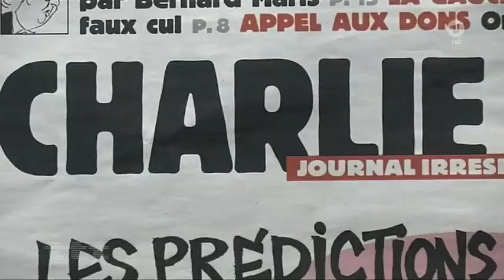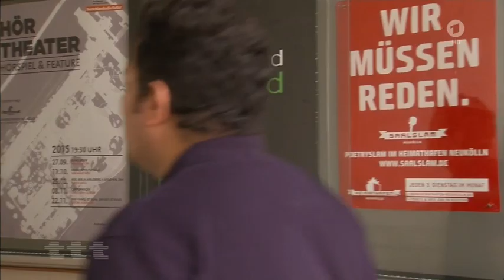Der Prophet Mohammed – eine Abrechnung von Hamed Abdel-Samad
Islamwissenschaftler Hamed Abdel-Samad porträtiert den Propheten Mohammed in seinem Buch einen widersprüchlichen Prediger und fordert Muslime auf, die Lichtgestalt des Islam endlich als Mensch im historischen Kontext zu betrachten.

Sie haben sich Mohammed auf ihre Fahne geschrieben: In seinem Namen ziehen IS-Terroristen in den Dschihad. Genauso verehren Millionen friedliebender Muslime den Propheten und sagen, dass die Islamisten ihn falsch interpretieren. Während die Terroristen glauben, Mohammed rächen zu müssen, laden die Friedliebenden zum Tag der offenen Moschee, um uns zu zeigen: Der Koran ist anders. Ein Islamwissenschaftler widerspricht.

"Diese Behauptung, der IS habe mit dem Islam und Mohammed nichts zu tun, ist nicht nur irreführend, sondern auch gefährlich", sagt Hamed Abdel-Samad. "Denn nichts macht der IS, was Mohammed nicht gemacht hätte – ob Versklavung, Enthauptung von Kriegsgefangenen, Eroberungskriege. Mohammed wurde von Muslimen nie in Frage gestellt, er wird mystifiziert und überhöht. Und ich glaube, es ist Zeit für eine Abrechnung."

Seine provokativen Thesen haben ihn in der islamischen Welt bekannt und umstritten gemacht. Deshalb geht Hamed Abdel-Samad lieber inkognito auf die Straße, steht gar unter Polizeischutz. Nun wagt sich der Deutsch-Ägypter an eine Abrechnung mit der Figur, die allen Muslimen heilig ist. Er will eine Diskussion anstoßen über Mohammeds Unantastbarkeit.

"Ich will mehr Unruhe stiften. Es ist Zeit, dass Mohammed als Mensch beleuchtet wird. Mohammed ist vor 1.400 Jahren gestorben, aber begraben wurde er nie richtig. Er liegt in seinem Sarg und regiert von seinem Sarg aus. Er hat Macht über unsere Welt heute, die er nicht kennt", sagt Hamed Abdel-Samad.

Mohammeds Vermächtnis, der Koran, wurde nach seinem Tod im Jahr 632 aufgeschrieben. Dabei wurden Suren aus verschiedenen Lebensphasen des Propheten nebeneinander angeordnet: Pazifistische, wie "Wer einem Menschen das Leben rettet, rettet die ganze Menschheit", oder kriegerische, wie "Tötet die Ungläubigen, wo immer ihr sie findet." Hamed Abdel-Samad will in seinem Buch erklären, wie es zu den gegensätzlichen Botschaften gekommen sei: Weil Mohammed anfangs in Mekka mit seiner friedfertigen Lehre kein Gehör findet, geht er nach Medina, verbündet sich mit Kriegsbanden, plündert, versklavt. Und errichtet so sein islamisches Imperium.

"Als die Koranpassagen noch friedlich und poetisch waren, war kein Erfolg da. Der Erfolg kam erst mit dem Schwert. Das ist eine Tatsache, die mit der Geschichte des Islams verbunden ist. Erst unter dem Schatten des Schwertes kam es zum Durchbruch. Dadurch hat Mohammed diese Anerkennung bekommen", sagt Hamed Abdel-Samad.

Abdel-Samad versucht zu ergründen, warum der Mensch Mohammed zum Radikalen wurde, legt ihn dafür regelrecht auf die Couch. Weil er schon als Kind Zurückweisung erfuhr, habe er seine psychischen Störungen kompensieren müssen, seinen späteren Geltungsanspruch mit immer größerer Brutalität durchgesetzt.

"Mein Ansatz ist es nicht, friedliche und gewalttätige Passagen gegeneinander auszuspielen, sondern beide im historischen Kontext zu sehen und zu sagen: Beide, friedliche und gewalttätige Passagen, gehören der Geschichte an, genau wie die historische Figur Mohammed. Sie ist ein historisches Auslaufmodell" , sagt Hamed Abdel-Samad.

Abdel-Samad will Mohamed den Heiligenschein wegnehmen, will den Islam säkularisieren. Einst war er, der Sohn eines Imams, selbst streng gläubig, gehörte als Student gar den Muslimbrüdern an. Doch als er vor zwei Jahren in einem Vortrag von einem islamischen Faschismus spricht, verhängt ein ägyptischer Prediger eine Fatwa, einen religiösen Mordaufruf, gegen ihn: "Das ist ein Leben, das kein Mensch führen will. Es ist sehr stark eingeschränkt und die Gefahr ist natürlich immer da. Ich will erreichen, dass Islamkritik und Mohammed-Kritik eine Normalität ist, dass ein Autor um sein Leben fürchten muss."

Seine Furchtlosigkeit macht das Buch so stark. Aber geht er mit seiner Abrechnung nicht trotzdem zu weit? Ist es nicht unklug, auch die friedliebenden Muslime vor den Kopf zu stoßen, die der Westen als Verbündete braucht? Nein, sagt er - und das ist die eigentliche Provokation: Auch sie, die Friedliebenden, sollen Mohammeds Botschaft historisch begreifen, sollen aufhören, den Koran als universalgültige Handlungsanweisung für heute zu verstehen.

"Das hilft niemandem", sagt Hamed Abdel-Samad. "Das ist auch gefährlich, dass man Muslime nicht mit der Wahrheit konfrontieren will und ihnen nicht zutraut, dass sie sich mit den selbstgemachten Problemen auseinandersetzen. Wer den Koran für den Frieden einsetzt, darf sich nicht beschweren, wenn auch die Terroristen ihn für den Krieg einsetzen."